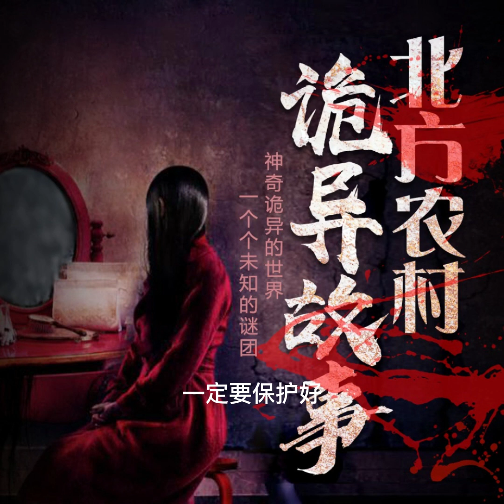北方農村詭異故事496